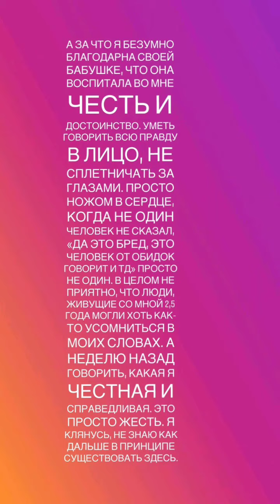Иосиф Оганесян и Саша Черно в сторис 02.07.2019.